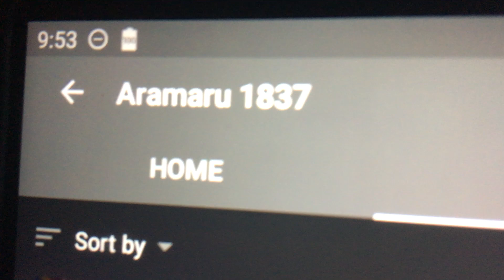U have no respect